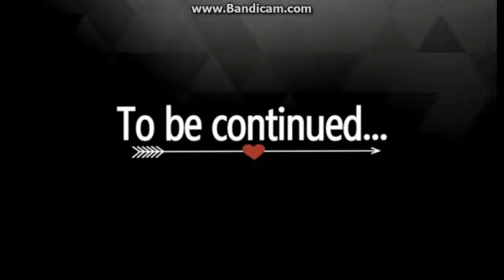LOVESICK - Part 22 - Date with Senpai? (Part 1)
Sorry for the delay of 1 month... but here is part 22!

Yandere Simulator is a stealth game about stalking a young man and secretly eliminating anyone who seems interested in him, while maintaining the image of an innocent student.The gameplay is similar to the Hitman series; you are put into a large environment filled with many NPCs, and you must track down a specific target and eliminate them. You can use stealth to kill your target without any witnesses, stage an accident that leaves no evidence, or just slaughter anyone who gets in your way. If you don't dispose of corpses, clean up blood, and destroy evidence, then the police might be able to link you to a murder and arrest you.If you don't want to get any blood on your hands, you can use social sabotage to get rid of a girl; frame her for one of your crimes, get her expelled from school, or ruin her reputation. If you truly want her to suffer, convince every other girl in school to bully her until she commits suicide and saves you the trouble.If the boy you love witnesses you committing murder, he could never love you, and the game would be over.